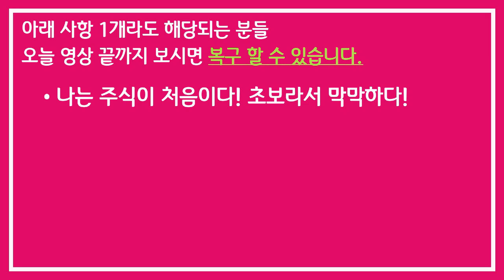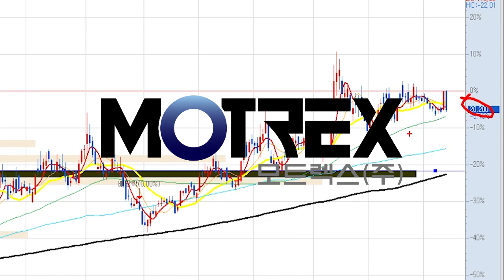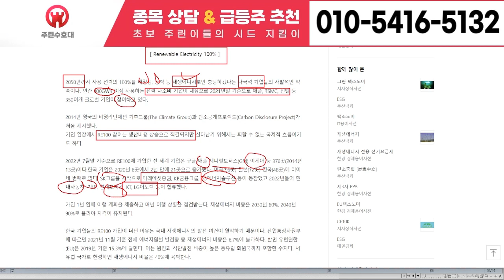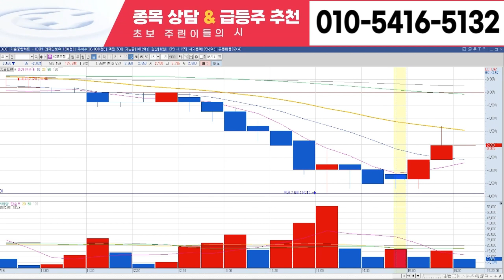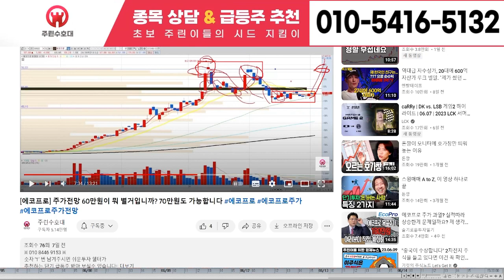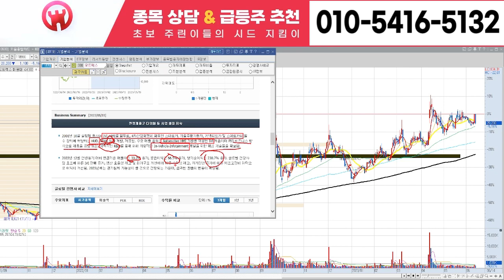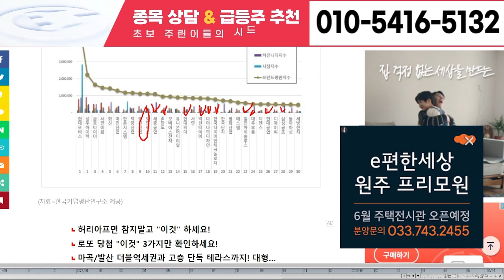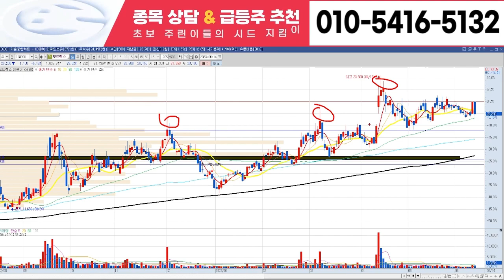[제이엘케이 주가 전망] 6월 26일 월요일 초대형 호재 터졌다! S 대기업 인수합병 잭팟! '이 날'부터 상한가랠리 달린다! 20연상, 목표가 138만원! 안터지면 채널삭제